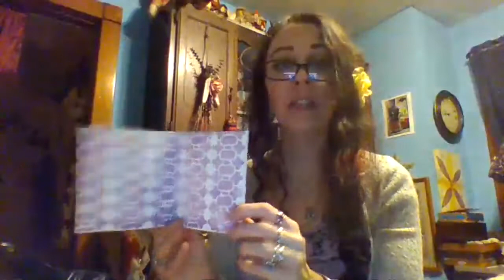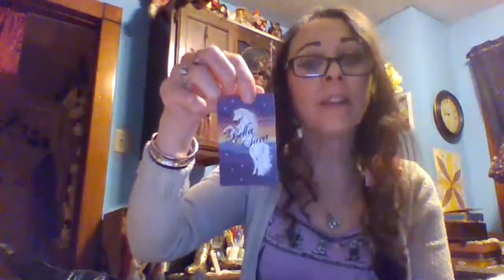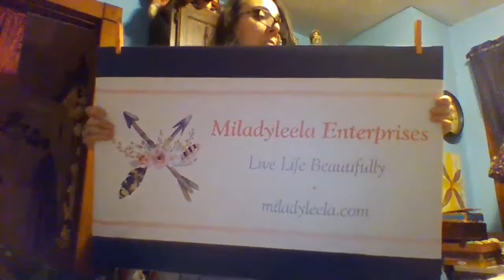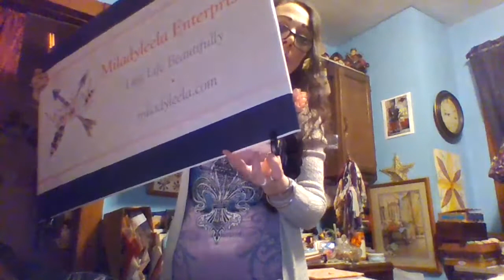Oh Goodness Spring Equinox Dollar Tree and Walmart~Miladyleela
Hi It's Dena from Miladyleela.com!

Like this video and the content I share?  If so, Please consider supporting The Enchanting World of Miladyleela!
In doing so, YOU are helping me to Spread LOVE and LIGHT around the Globe by creating content  to inspire others to “Live Life Beautifully!”

 I HOPE THAT YOU WILL JOIN AND become a part of THE FAERIE STARDUST TRIBE!!!
There you can….Choose the rewards you wish to support!

Much Love,
Milady Leela